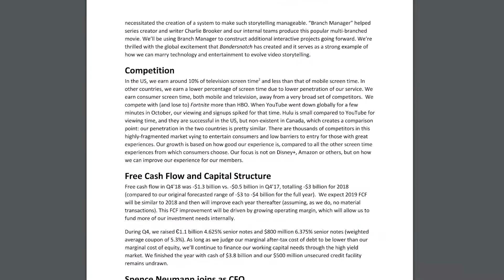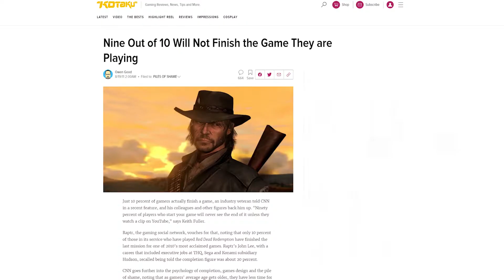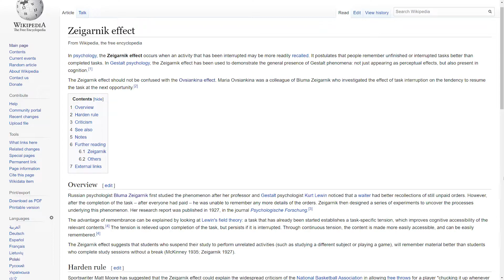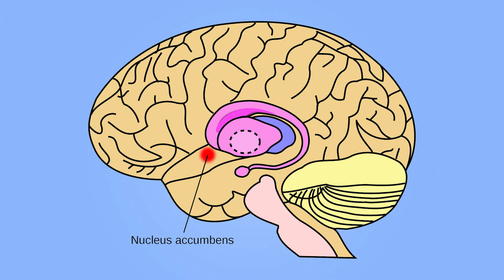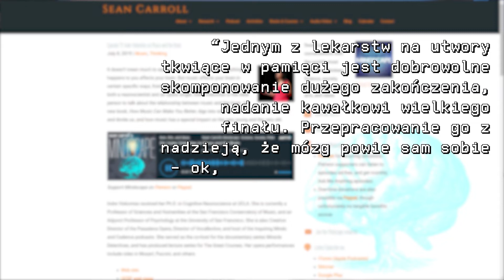Niedokończone gry i questy to problem. Jak sobie z nim poradzić?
Niedokończone gry czy poszczególne misje mogą być problemem. I to poważnym. Nasze mózgi nie wiedzą, że to tylko zabawa i mogą się na nich zawiesić, męczyć nas godzinami, a nawet dniami.

Na szczęście da się coś z tym zrobić.
Oto sposób na upierdliwe questy bez końca i zbyt liczne "znajdźki" na mapie.

Nadal głodny ciekawych treści?

- Czy oszukiwanie w grach komuś szkodzi? -

Dzięki! :)

Sprzęt:
- Panasonic GH5 i G7
- AS Rock Z270 Gaming K4
- 32 GB DDR4
- Samsung UE55RU8002